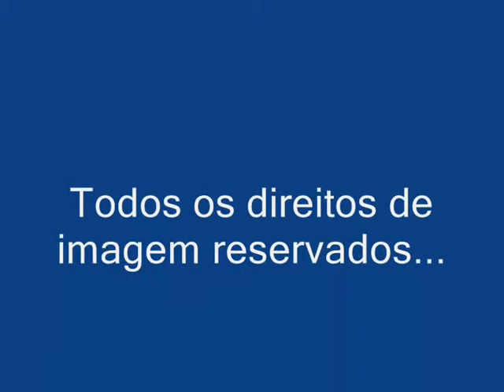Vigas do telhado sendo erguida pelo Guindaste